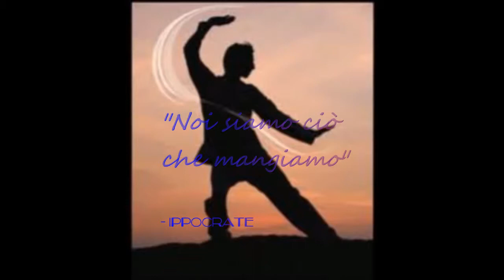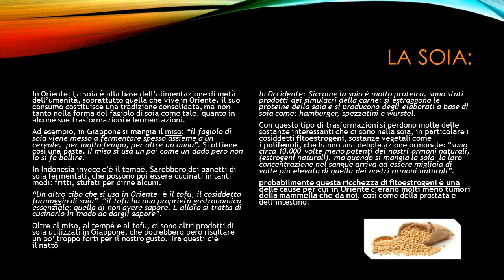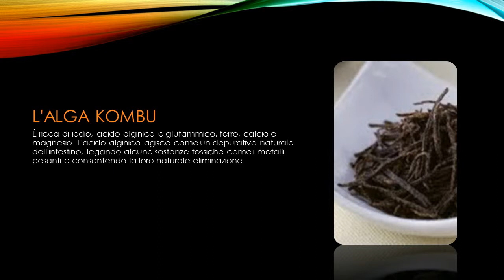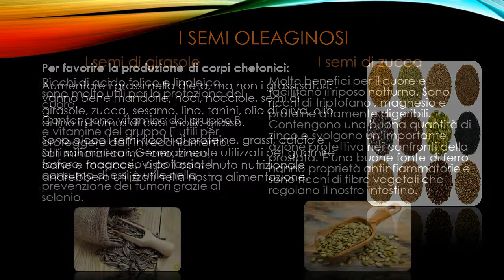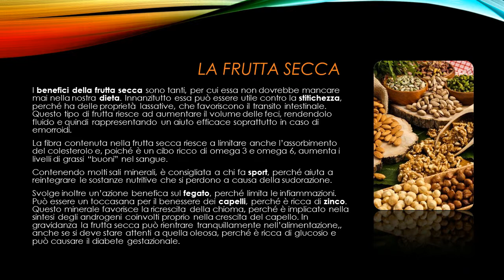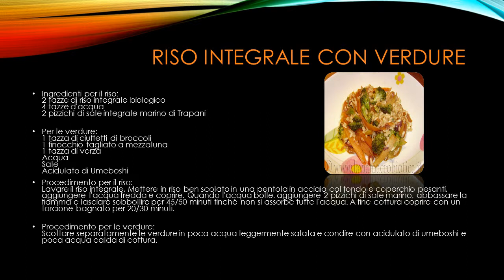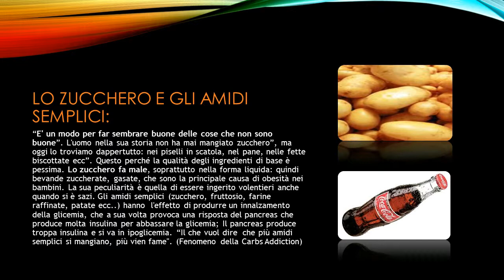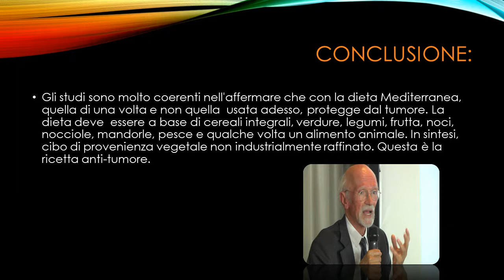Noi siamo ciò che mangiamo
Ipseoa erice franco berrino